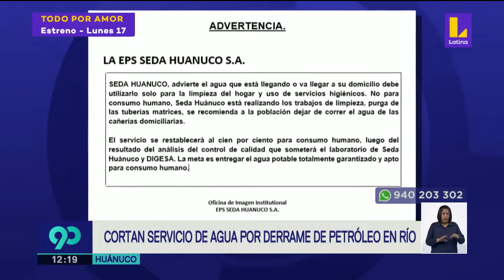Huánuco: cortan servicio de agua potable por derrame de petróleo en río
Un camión cisterna lleno de petróleo cayó a un afluente del río Higueras, contaminando sus aguas.